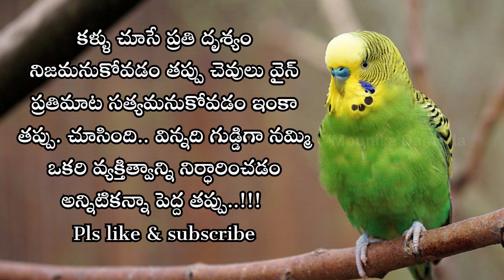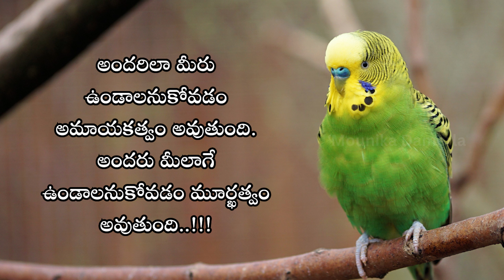Motivational quotes | #581 | "Inspirational Quotation Compilation" | Life Quotes